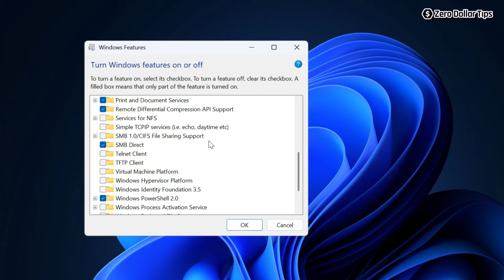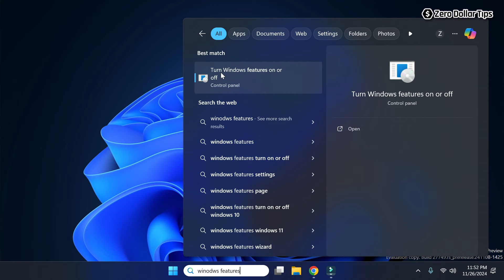How to Enable SMB1 on Windows 11 | SMB 1.0/CIFS File Sharing Support Windows 11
Want to enable SMB 1.0/CIFS file sharing support on Windows 11? Learn how to enable SMB1 on Windows 11 for secure file transfers across devices. Here are the steps